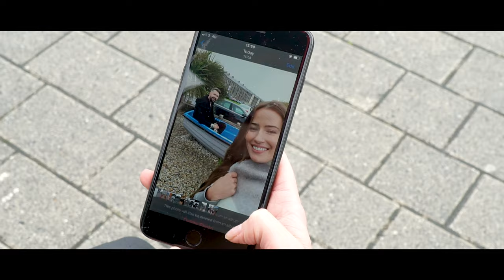Sons Of Keller - 'Ditzy's Song' [Official Music Video]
Official Music Video Release for brand new single by Irish Rock band Sons Of Keller.
It is available to download on all major music streaming platforms

We are very thankful to the businesses that helped us shoot this video on their location. A massive thank you to the Towers Bar in Westport whose help was instrumental in completing the shoot, and the restaurant for food is always a great choice. We would like to thank the bar and staff, everyone in the West Coast Bar and Hotel for having us and thank you to all the people in Westport.

Big thank you also goes out to Gerry Hanley and all in Hanleys Bar Claremorris. It was great to shoot a project in our local town with hopefully a few more to follow. This video is dedicated to the people and townland of Claremorris. Stay positive!

In memory of our fallen friend,  Ditzy.

Song name : Ditzy's Song
Song Written & Composed by:
Seanie B and Sons Of Keller
Music Producer: David Skelton
Mixed By: David Skelton